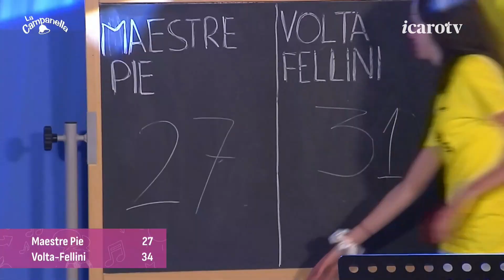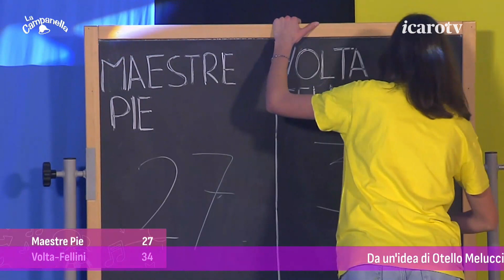Il Liceo "Volta-Fellini" vince la 2a sfida de "La Campanella" 2024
Va al Liceo Scientifico e Artistico “Volta-Fellini” di Riccione il secondo quarto di finale de “La Campanella” 2024, il gioco delle Scuole Superiori della Romagna, in diretta tutti i giovedì dalle 21:15 su Icaro TV. Ieri sera la sfida tra i liceali riccionesi le Scuole "Maestre Pie" Rimini.